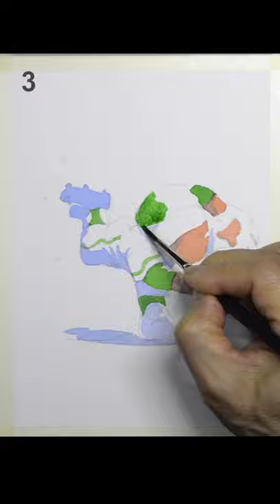Baseball boy. Watercolor illustration 野球少年 水彩イラスト 水彩画 Masato Watanabe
Watercolor sports painting 軽いタッチで描く野球少年の水彩イラスト